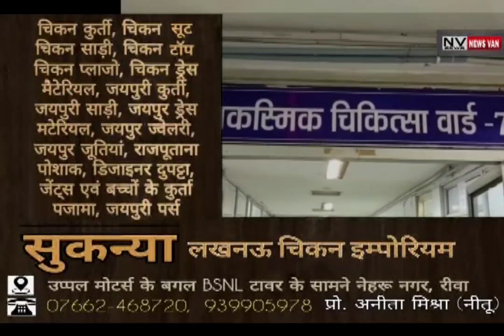तूफान में सवार अस्थि विसर्जन करने जा रहा परिवार हुआ दुर्घटना का शिकार... आधा दर्जन लोग हुए घायल...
*तूफान में सवार अस्थि विसर्जन करने जा रहा परिवार हुआ दुर्घटना का शिकार... आधा दर्जन लोग हुए घायल. देखें सिटी न्यूज़ वैन रीवा की यह खबर।*